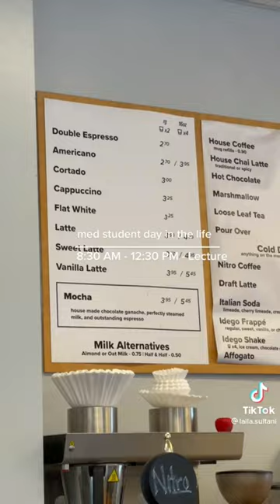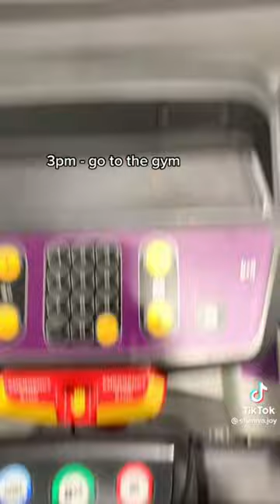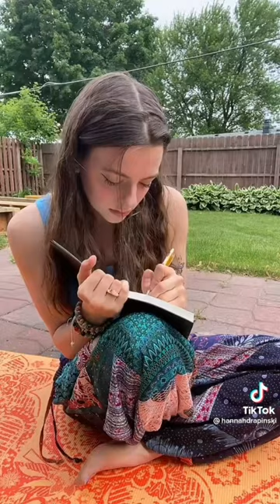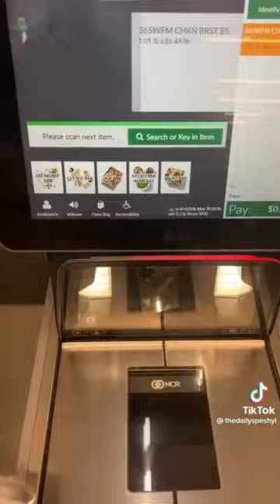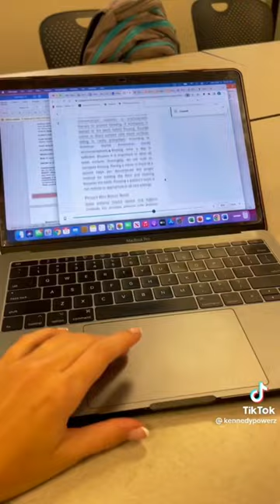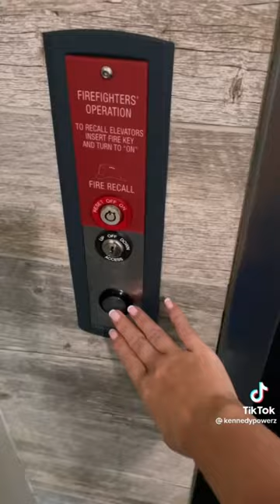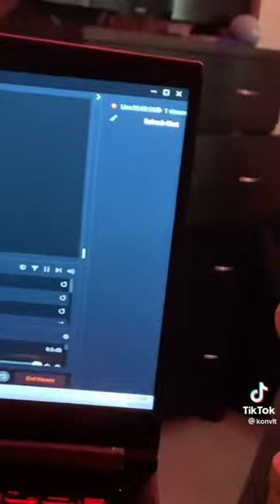Day In My Life Part 1 | TikTok Compilation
Hope you enjoyed video, Comment what kind of compilations you would like to see next.